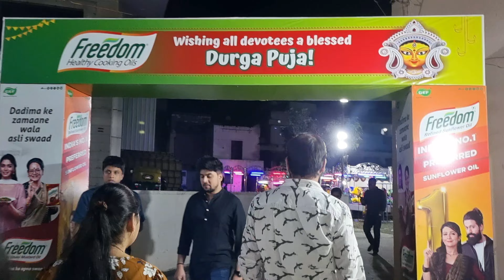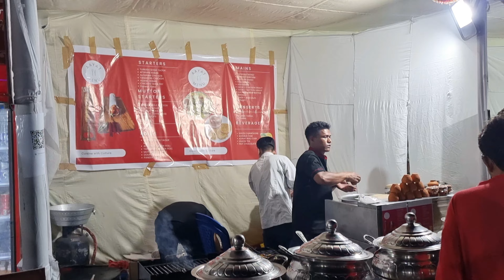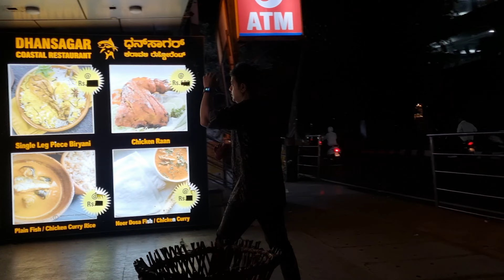Sasthir rate daruun moja r vuri voj 🤟🥰 ll The great Sasthi Night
Sosthir rate daruun moja r vuri voj 🤟🥰 ll The great Sasthi Night
সকলকে জানাই শুভ মহাষষ্ঠীর প্রীতি, শুভেচ্ছা এবং আন্তরিক অভিনন্দন। ❤️❤️❤️🙏🙏
আগমনী গান
Agomoni song
agamani gaan
agomoni gaan
Jatajuta Samayuktam
jaya jaya japya jaye
yaa chandi
 Mahalaya song
 Mahishasura Mardini
Durga Puja
Birendra Krishna Bhadra
Bani kumar
Pankaj mallick
chandi path
durga stotram
durga maa
ma durga
jai ma durga
kumartuli
Bengali Mantra